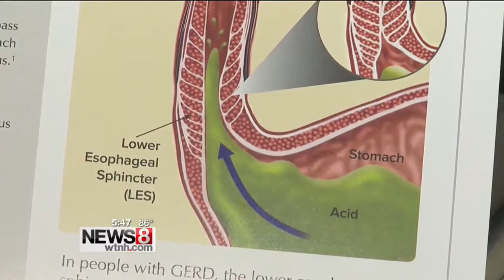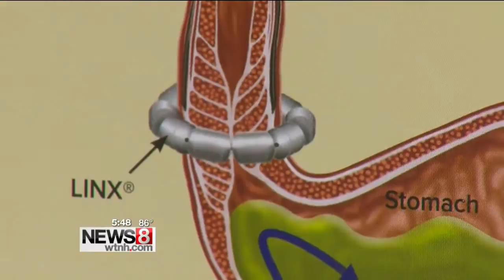Surgical fix for late stage acid reflux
Surgical relief for a common chronic progressive disease, acid reflux. It's a minimally invasive surgical procedure for late stage acid reflux.